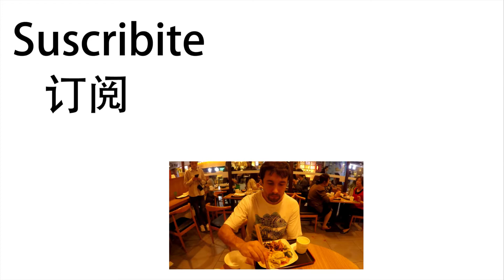China | Comida vegetariana (tenedor libre)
Hoy les muestro un restaurant de comida vegetariana en China. Esta es una de las mejores opciones para los vegetarianos que visitan China, ya que no se tienen que preocupar si tiene algo de carne, y la comida es riquísima, aparte de que es muy barato comer en este tipo de restaurantes.
El nombre en chino de estos restaurantes es 无忧树 (wu you shu) en español significa El árbol no tiene preocupaciones!